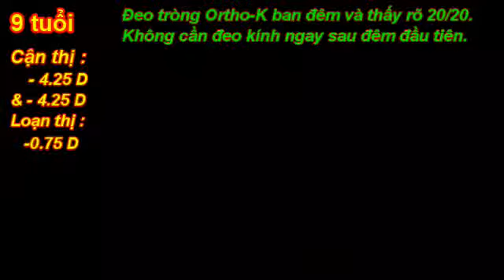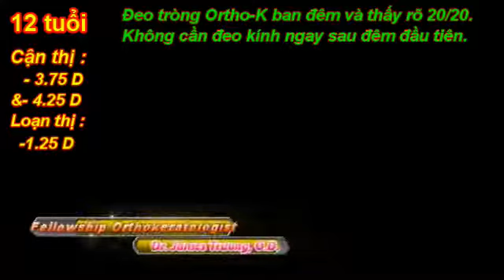Orthokeratology Phỏng Vấn Gia Đình Bé Gái 09 tuổi.